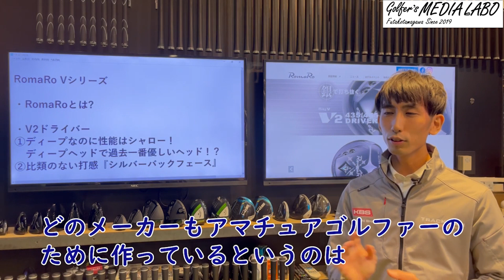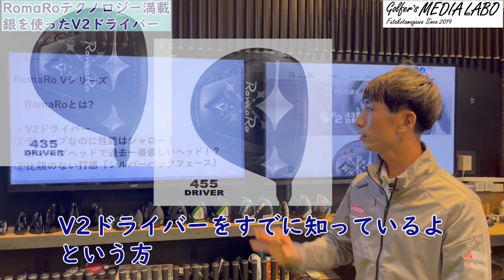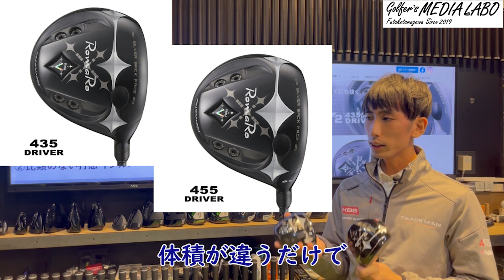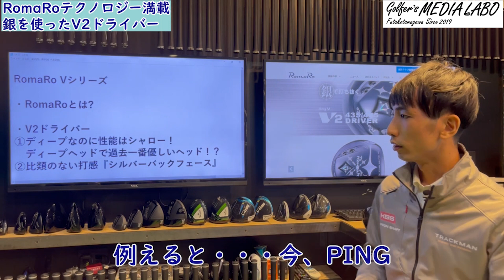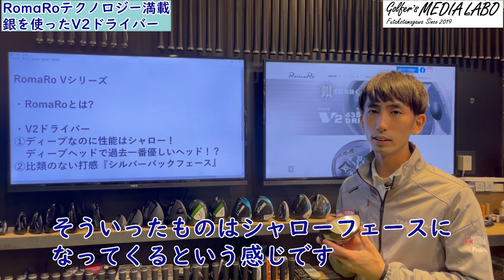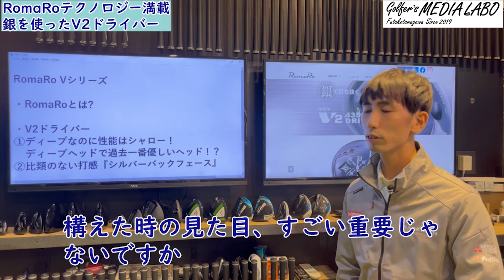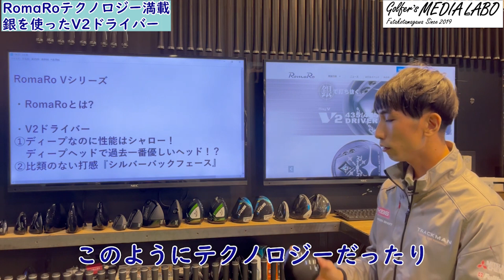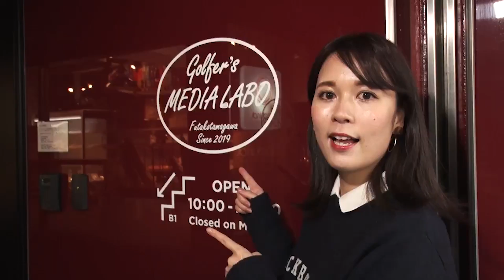最新ドライバーロマロV2ドライバー登場。ロマロ独自の技術により銀を使って打感の良さや飛距離性能を生む。アマチュアのための1本。この打感は一度味わったら他のドライバーは使えないほどの感動を与えます。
ドライバーに銀が入ってる？という前代未聞の素材。
ゴルフクラブメーカーでは今までに銀を採用したところはありません。
一体、どういう効果があるのか。

そしてV2ドライバーは銀に加えて、さらにロマロ独自の技術が
惜しみなく使われています。

アマチュアゴルファーのためにとロマロが気合を入れて
作ったV2ドライバーです。

飛距離欲しいのに、飛ぶドライバーが見つからない、
いろいろ試打してみたけどなんだか打感がしっくりこない、
自分に合うドライバーにまだ出会っていないという方など、
ぜひこのV2ドライバーの飛距離と打感を味わって頂きたいです。

ロマロ独自の高強度チタン＆銀を使ったシルバーバックフェースの
すごさを動画内でじっくりお話させて頂いております。

ぜびドライバーを購入される前に見て頂きたい動画です。

クラブフィッティングのご予約はホームページからお受けしております。